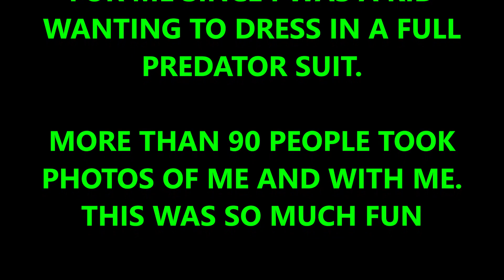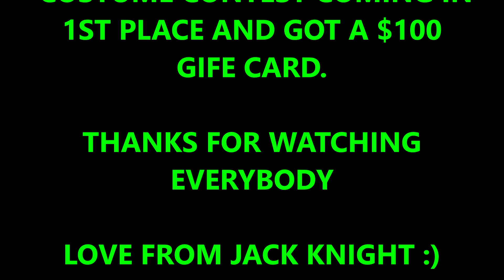My Halloween 2018 THE PREDATOR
This Halloween on 2018 I dressed up as THE PREDATOR